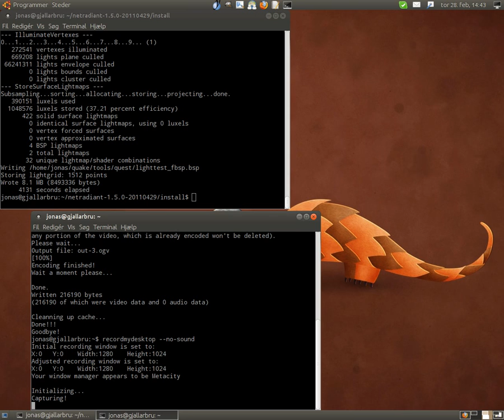IQM running in RMQengine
Animated insane.iqm in RMQe. Demonstrates IQM being loaded correctly in the RMQ engine, or at least that version of it.